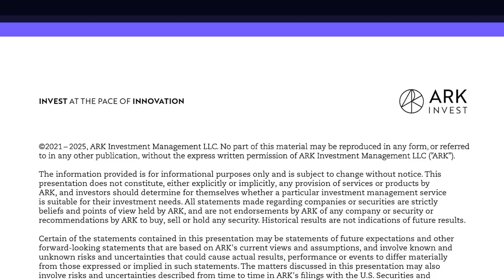The Future of Oncology with Dr. Mark Lewis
At its root, oncology is about having empathetic and candid conversations that guide patients towards taking the best path of care. Having been diagnosed with a neuroendocrine tumor early in his career, Dr. Mark Lewis has developed a clear perspective on cancer care that is informed by his experience as both a patient and as an oncologist. Today, we speak with Mark to gain an insight into the future of oncology and hear his view on the field as the Director of Gastrointestinal Oncology for the Intermountain Healthcare System. We open our conversation by exploring Mark’s background and how both he and his father’s cancer diagnoses have placed hereditary cancer syndromes on center stage. After chatting about how genetics can impact illness, he unpacks how the setting in which patients are diagnosed and treated impacts their understanding of their disease. Linked to this, we talk about the controversy surrounding genetic testing products before looking at the benefits of these tests. While reflecting on how quickly the medical field is evolving, we touch on how Mark keeps up with innovation, the problem of how both broad and specialized cancer treatment is, and how you can best judge the merit of new research. Later, we discuss the physical and psychological damage that can be caused by cancer screening, why Mark so strongly believes in screening for colon cancer, and the issue that oncologists are becoming too strained. We wrap up our informative discussion by hearing about the role of AI within oncology and the improvements that Mark hopes to see within the next decade. Tune in to hear Mark’s balanced take on the future of oncology.

Key Points From This Episode:

● Mark shares details about his background and family history with cancer.
● The frictions within the medical community about how genetics influence illness.
● How direct-to-consumer genotyping products have traditionally under-delivered in value.
● Reflecting on the importance of being honest with your patients.
● What investors, patients, and practitioners can do to keep up with innovation.
● Exploring the challenges of separating good research from bad research.
● Weighing up the dangers of screening with its benefits.
● The need for patient therapeutic support when performing diagnostic tests.
● Hear why now is such a critical time in the development of imaging and testing.
● Why early intervention is so important when treating cancer.
● Bridging the gap between cutting edge research and actual medical practice.
● Mark’s view that the future of medicine will be informed by genetics.
● Unpacking the growing problems within the field of oncology.
● The role that AI plays within oncology.
● What diagnostic improvements Mark hopes to see within the next decade.

Tweetables:

“If I treated my patients the way I was trained to treat them — that would be malpractice because the field looks different, almost year by year now.” — @marklewismd [0:09:37]

“Oncology is now so broad. There's no doctor I know that knows everything about cancer. It’s just impossible.” — @marklewismd [0:16:09]

“This is a pivotal time in the development of molecular tests and imaging because ultimately if we're going to cure these people, either we need incredibly effective systemic therapies or we need to be finding them.” — @marklewismd [0:25:10]

“The future of medicine is going to be genomically informed. There are certain diseases that we screen for at birth that have profound hereditary implications, but we don't yet screen for everything.” — @marklewismd [0:36:10]

“Chemo is not something to play with. In this next decade, I would anticipate that we will become much better at selecting who requires these treatments and who doesn't.” — @marklewismd [0:42:35]